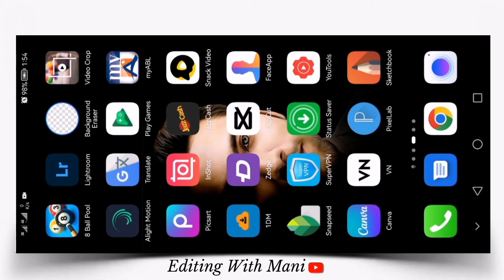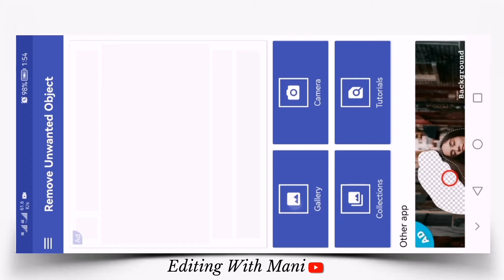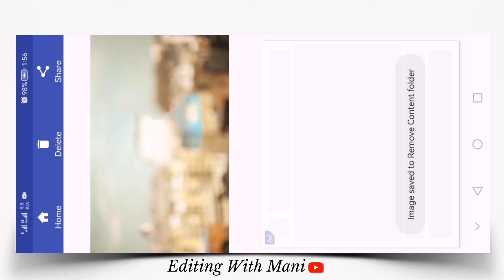How to Remove Unwanted Objects || Photo ma se koi cheez remove kaise kare